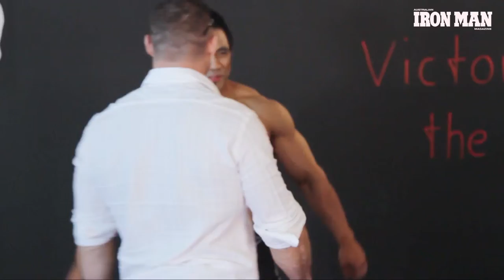Behind the scenes with Gen-Tec's Joel Ramintas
Behind the scenes with natural bodybuilding champion Joel Ramintas. Joel was on the cover of Australian Iron Man Magazine in October 2013.